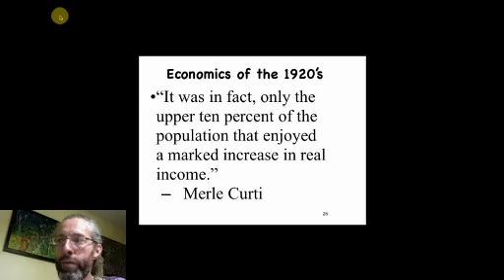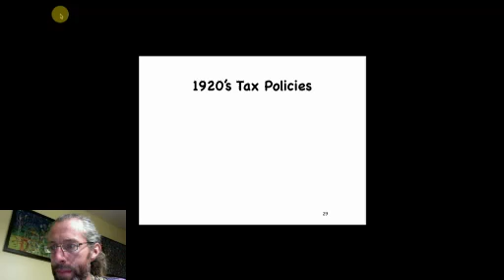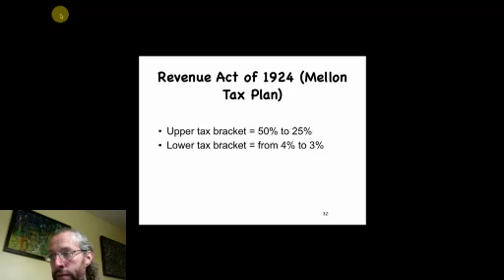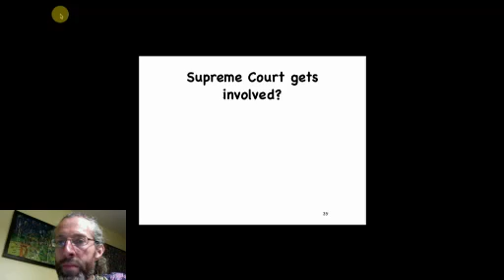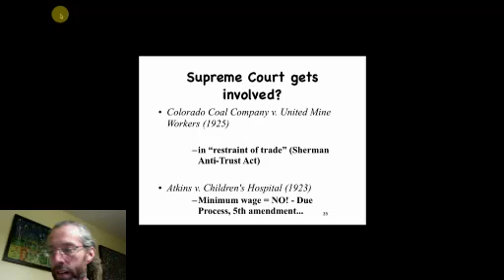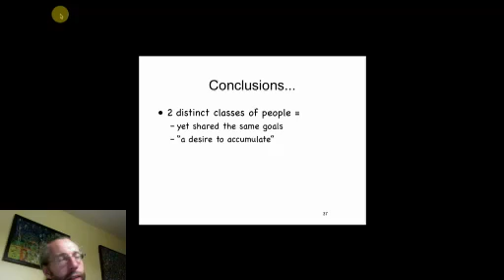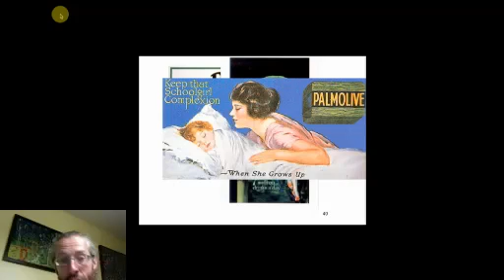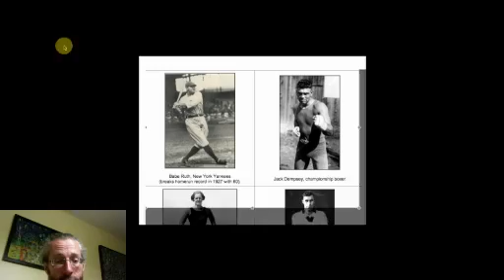The Ultimate 1920's review, part 2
APUSH video lecture podcast covering the 1920's. Part 2 of 5